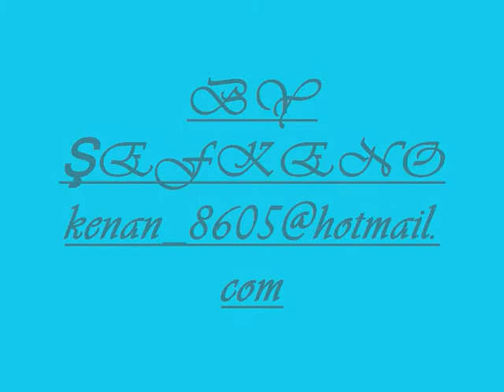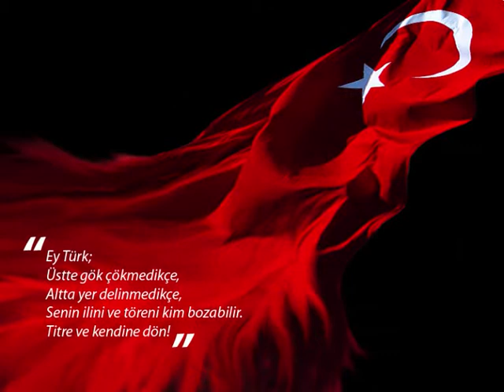merzifon kızıleğrek köyü3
mehmet balaman